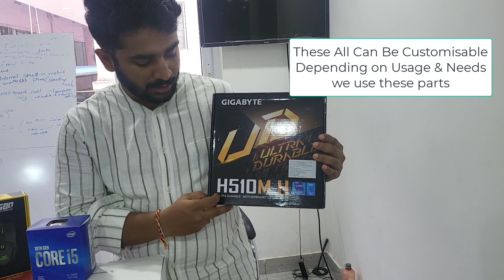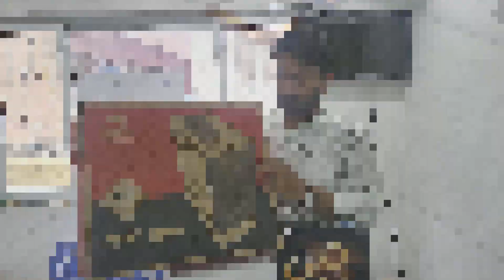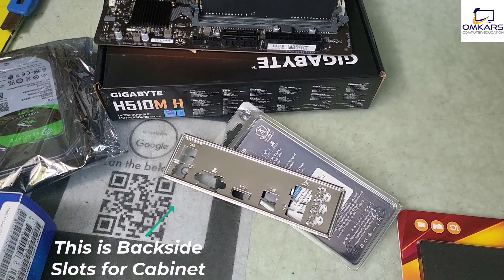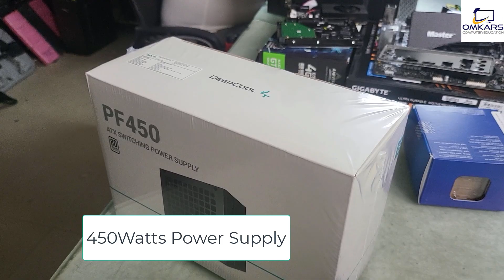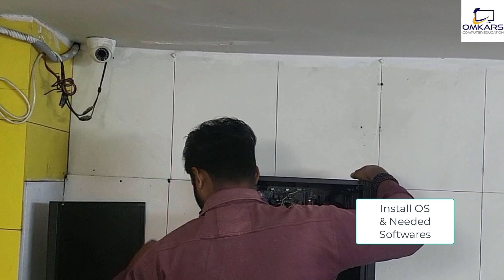How to Built PC 2022 for Beginners Step by Step | Assemble Desktop CPU in Telugu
How to Make or Assemble Desktop CPU Step by Step At Home | How to Build a Computer with used Parts

How To Make or Assemble a Computer Step by Step | How to Build a PC (NEW)
PC Building Guide 2022,COMPUTER PC BUILD UNDER
How To Build A PC - Step by Step (Full Guide)

How to Assemble CPU Step by Step,How to Build a Computer in 10 Minutes,
How To Build PC 2022,computer assembling step by step,how to build a laptop,
CPU,How to Build a Gaming PC,Learn how to assemble motherboard,
computer assembling with used components,
how to build a pc,build a computer,how to build a gaming computer
Pc build UNDER 30K

I used all parts like processor, RAM, HDD, Drive and SMPS are Used one.
 CPU cabin only new its just cheapest Dual-core processor CPU